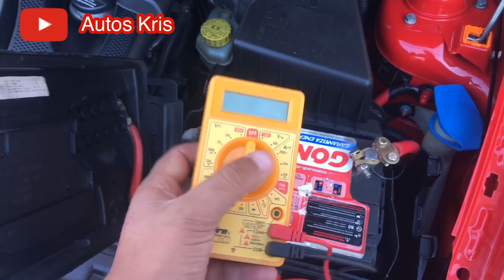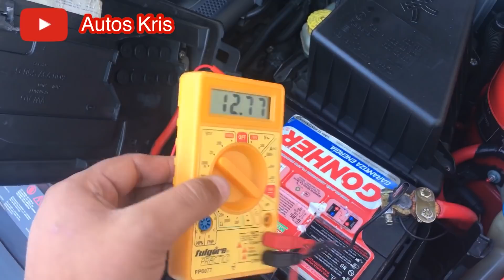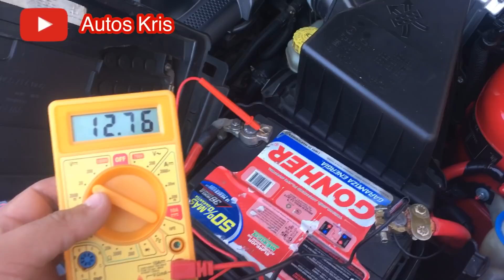COMO SABER SI LA BATERÍA DE TU AUTO FUNCIONA O YA NO!!